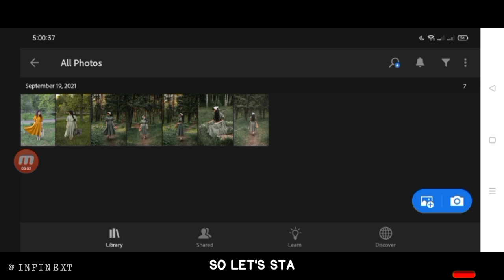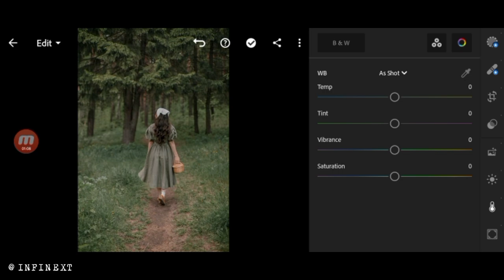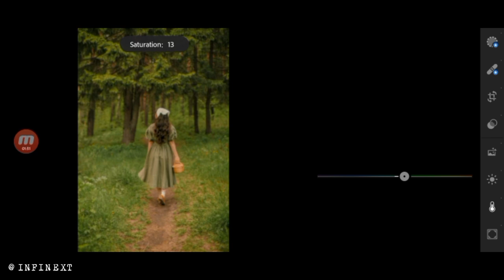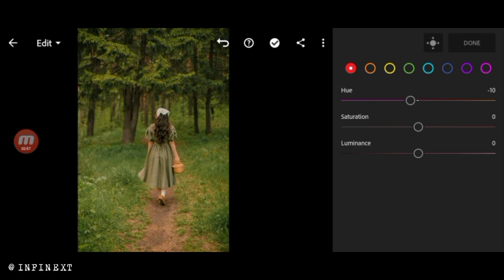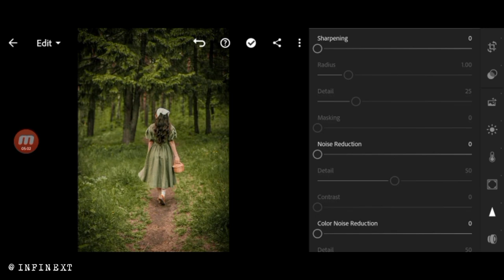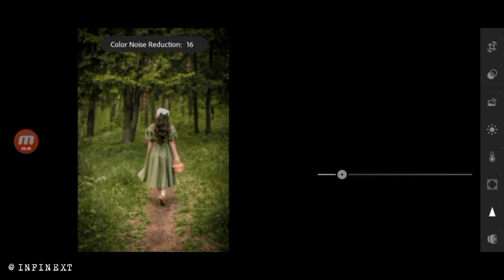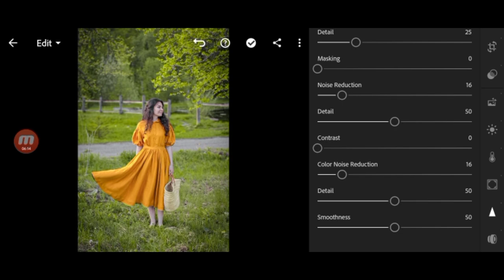Badiday Inspired Preset - Lr Photo Editing - Adobe Light room presets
Badiday inspired preset   Free lightroom preset dng and xmp download  Moody green preset

In this video I will show you how to master edit this preset using Lightroom Mobile.
You can get the presets for free, available in DNG&XMP format (iOS & Android)

In order to apply the preset,Just copy the Setting of the preset and paste it to the photos you want to achieve.

NOTE:
But before that, this presets is NOT FREE, you must watch this video first, to get this presets try to follow the rules below.

READ THIS❗

                  Pass#2 : **34

@Infinext 2021